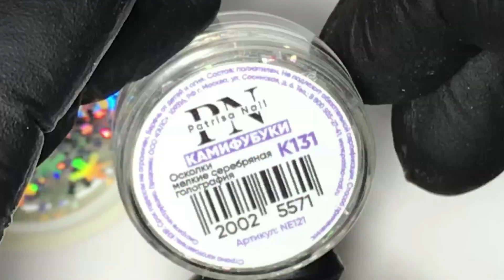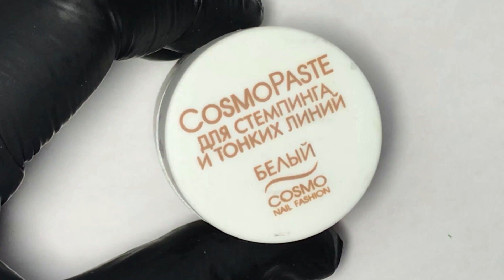Экспресс дизайн с использованием таких элементов декора, как «камифубуки»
✨МК✨

😊Дорогие мастера, смотрим МК и сохраняем полезное в закладочки! Экспресс-дизайн с использованием таких элементов декора, как «камифубуки».

Они существуют разных размеров , форм и цветов. Мы предлагаем вам видео по работе с не очень простыми крупными снежинками❄️, не все любят такие большие элементы, так как не знают как их применить в маникюре аккуратно, чтобы не торчали края. Пытаться «залить» всё это гелем, чтобы выровнять, идея бесполезная❌ , неопрятная и результат вас сильно разочарует🤨, есть более простой и не сложный способ, смотрим МК и обращаем внимание на то, как подготавливается этот декор перед креплением на фон.

😍Ещё мы добавили прорисовку по матовому топу, получились очень ажурные и пушистые снежинки. Такой способ удобен для тех, кто совершенно не умеет создавать и собирать симметричные дизайны, голографическая снежинка  служит своего рода трафаретом или шаблоном, по которому вы добавляете прорисовку☝️.

❗️Для маленькой ногтевой пластины достаточно одной снежинки или половники от неё ❗️